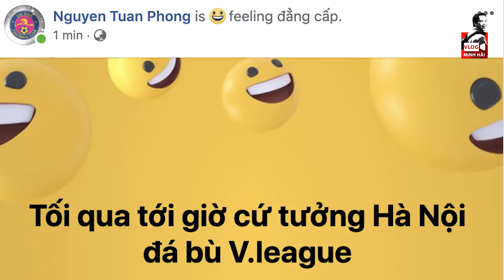Quang Hải ghi 2 siêu phẩm & ý nghĩa quốc tế - HLV Park Hang Seo vui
Quang Hải ghi 2 bàn thắng đẳng cấp, 2 siêu phẩm ở AFC Cup, hai bàn thắng làm cả châu Á ngưỡng mộ, thể hiện đẳng cấp của Quang Hải. Nhưng còn nhiều giá trị quốc tế cho 2 bàn thắng này, HLV Park Hang Seo cũng tự tin hơn trong trận đấu với Thái Lan ở vòng loại World Cup, các đồng đội như Công Phượng, Xuân Trường, Tuấn Anh, Văn Toàn, Quế Ngọc Hải cũng tự tin hơn và còn cơ hội ra nước ngoài thi đấu nữa... VlogMinhHai NguyenQuangHai @ParkHangSeo